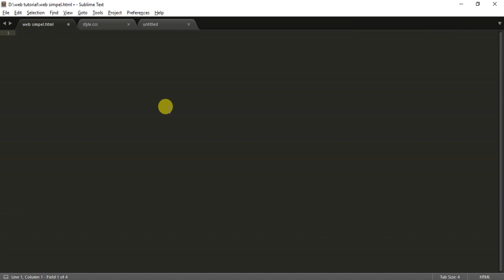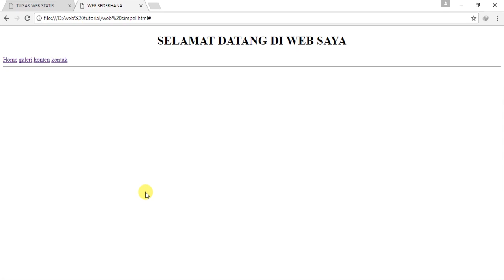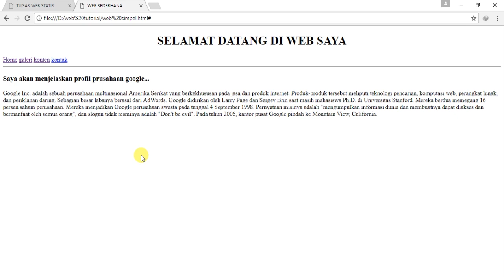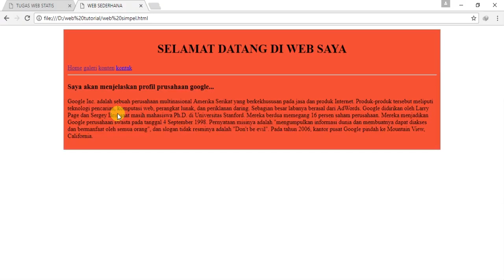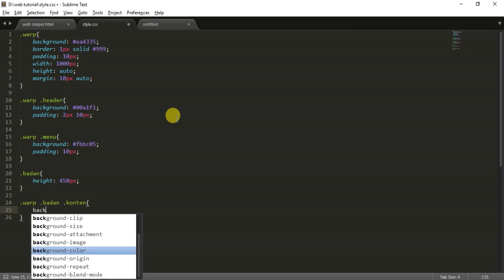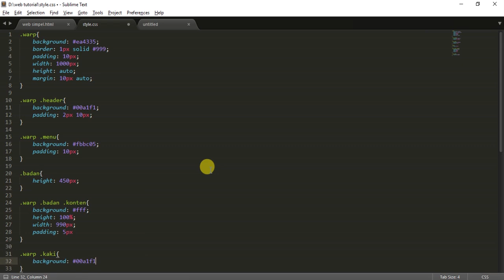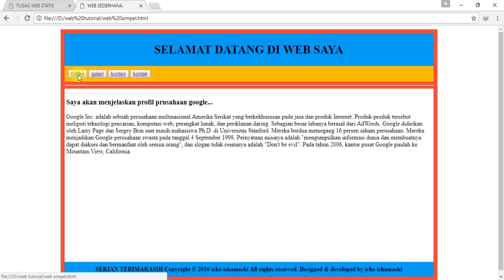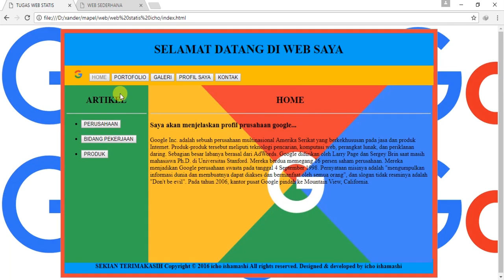Tutorial membuat Web dengan HTML di sublime / notepad++ (part 1)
Tutorial membuat website, dengan HTML.
Menggunakan sublime,  notepad ++,  DW.

Tutorial membuat website  sederhana,  dengan script HTML yang di buat sendiri..

Video bersambung ke part 2. Link download file ada di part 2..

Terima kasih

Like &  subs..